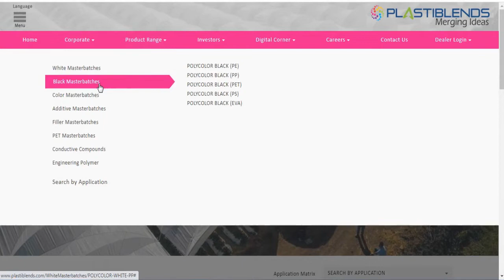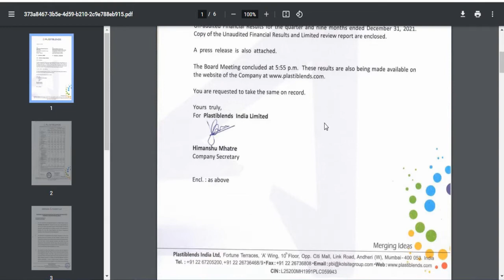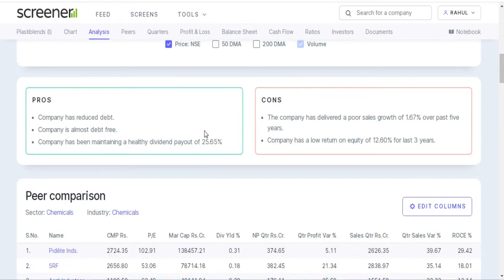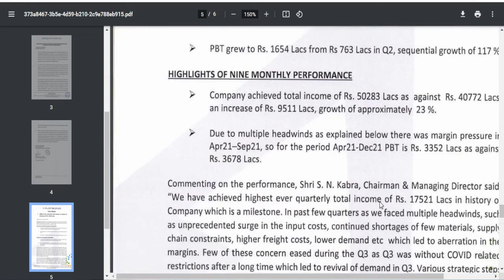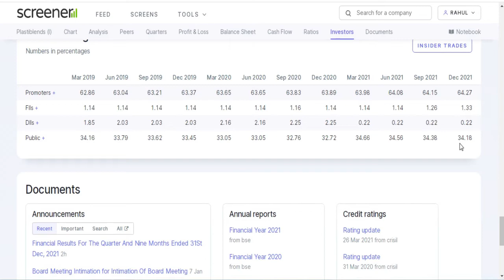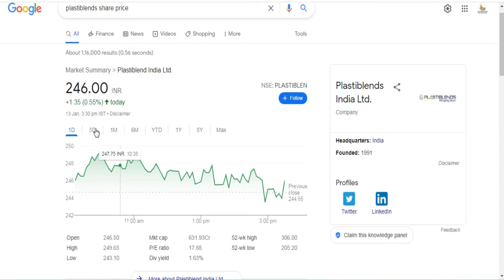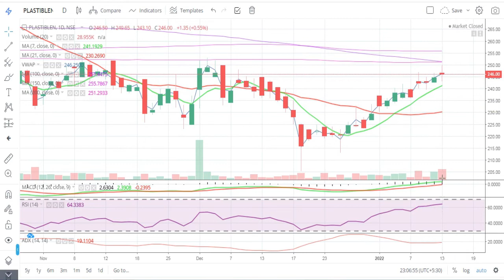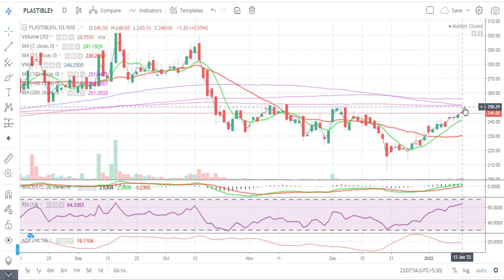Plastiblends India Ltd || Quarter 3 Result 2022 Review || Latest Target Plastiblends India Share